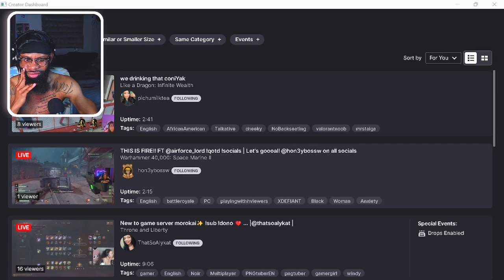I ALMOST RAGE QUIT! | "RESIDENT EVIL 3" GAMEPLAY #5